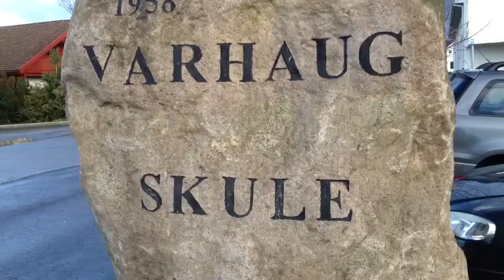Picassos Skjulte Skatt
Trailer laget som introduksjon til kubismen. Praksis høsten 2013.